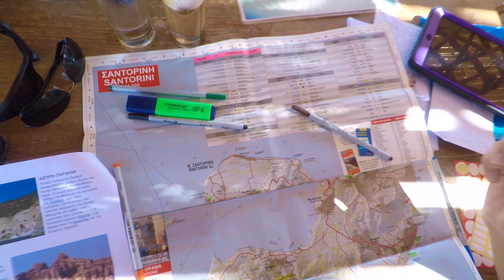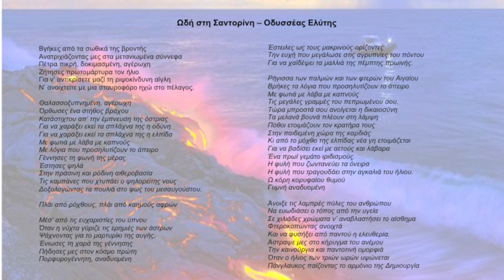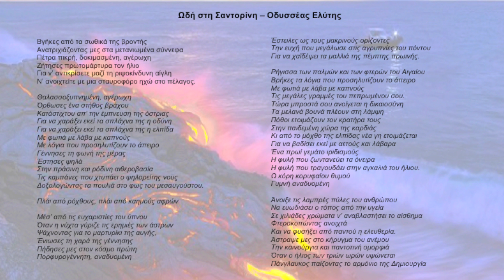Santorini, Greece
Santorini (Greek: Σαντορίνη, pronounced [sandoˈrini]), classically Thera (English pronunciation /ˈθɪərə/), and officially Thira (Greek: Θήρα [ˈθira]), is an island in the southern Aegean Sea, about 200 km (120 mi) southeast of Greece's mainland. It is the largest island of a small, circular archipelago, which bears the same name and is the remnant of a volcanic caldera. It forms the southernmost member of the Cyclades group of islands, with an area of approximately 73 km2 (28 sq mi) and a 2011 census population of 15,550. The municipality of Santorini includes the inhabited islands of Santorini and Therasia and the uninhabited islands of Nea Kameni, Palaia Kameni, Aspronisi, and Christiana. The total land area is 90.623 km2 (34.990 sq mi).[2] Santorini is part of the Thira regional unit.[3]

Santorini is essentially what remains after an enormous volcanic eruption that destroyed the earliest settlements on a formerly single island, and created the current geological caldera. A giant central, rectangular lagoon, which measures about 12 by 7 km (7.5 by 4.3 mi), is surrounded by 300 m (980 ft) high, steep cliffs on three sides.[4] The main island slopes downward to the Aegean Sea. On the fourth side, the lagoon is separated from the sea by another much smaller island called Therasia; the lagoon is connected to the sea in two places, in the northwest and southwest. The depth of the caldera, at 400m, makes it impossible for any but the largest ships to anchor anywhere in the protected bay; there is also a fisherman's harbour at Vlychada, on the southwestern coast. The island's principal port is Athinios. The capital, Fira, clings to the top of the cliff looking down on the lagoon. The volcanic rocks present from the prior eruptions feature olivine, and have a small presence of hornblende.[5]

It is the most active volcanic centre in the South Aegean Volcanic Arc, though what remains today is chiefly a water-filled caldera. The volcanic arc is approximately 500 km (310 mi) long and 20 to 40 km (12 to 25 mi) wide. The region first became volcanically active around 3–4 million years ago, though volcanism on Thera began around 2 million years ago with the extrusion of dacitic lavas from vents around the Akrotiri.

The island is the site of one of the largest volcanic eruptions in recorded history: the Minoan eruption (sometimes called the Thera eruption), which occurred some 3,600 years ago at the height of the Minoan civilization.[4] The eruption left a large caldera surrounded by volcanic ash deposits hundreds of metres deep. This may have led indirectly to the collapse of the Minoan civilization on the island of Crete, 110 km (68 mi) to the south, through a gigantic tsunami. Another popular theory holds that the Thera eruption is the source of the legend of Atlantis.[6]